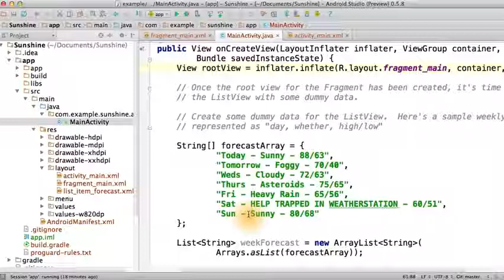34 Create Some Fake Data